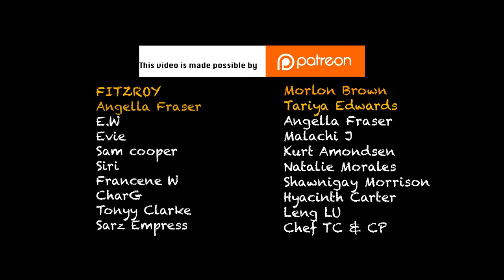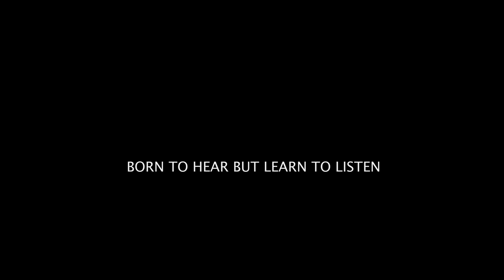Outdoor Cooking Jamaican Spicy KFC Fried Chicken | River Photoshoot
Jamaican KFC is a thing of legend, as many will say it's the best tasting KFC there is, I've only tried the ones in the US and so far the tale seems true, so I decided making this Jamaican Spicy KFC Fried Chicken outdoor cooking style. I've watched a lot of copycat recipe videos but I think the best one I've seen was from Morris Time Cooking. So I tried it and it was as close as I've seen it come. Jilli and Keanu approved, and of course laid down a little photoshoot session by the river before the rains came down.

Ingredients:

Mariante
2 scotch bonnet peppers
1 tbl spoon Cayenne Powder
1 tbl spoon Salt
1 tbl spoon Chilli Powder
1 Teaspoon Onion Powder
1 Teaspoon Garlic Powder
1/2 Teaspoon White Pepper
1/2 Teaspoon Black Pepper
Add enough water to keep marinate a bit thick not too runny
- Blend ingredients in blender

Add chicken to marinate overnight in fridge

Breading
1/2 Teaspoon Mustard Powder
1 Teaspoon Brown Sugar
1 Teaspoon Onion Powder
1 Teaspoon Black Pepper
1 Teaspoon White Pepper
1 tbl spoon Salt
1 Teaspoon Garlic Powder
1 Teaspoon Dried Oregno
All purpose flour
- Mix consistently